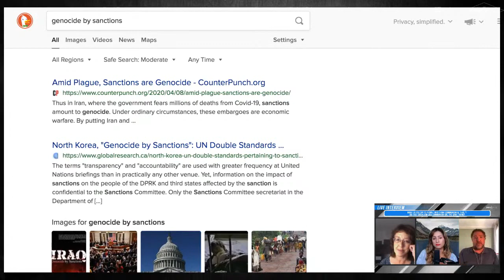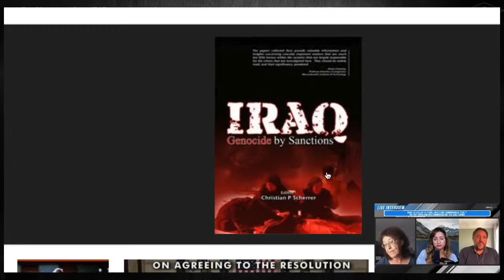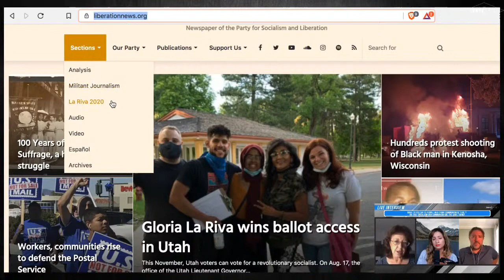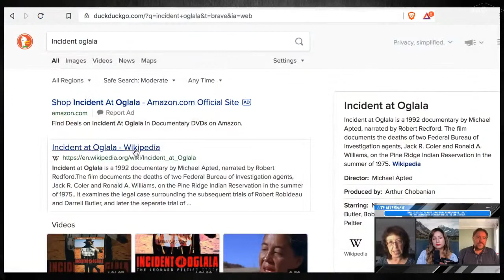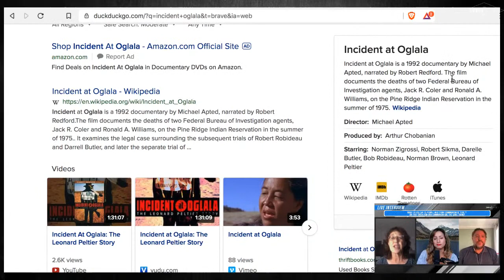Socialism, Activism, Anti-war & more! | Gloria La Riva - Socialist Presidential Candidate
Use Brave Browser which will not track you and block trackers and ads while earning crypto for viewing ads...Clicking on the Link below & downloading & USING Brave will also provide support to The Convo Couch :)

JOIN ROKFIN!

Keep Up With THE CONVO COUCH 🛋